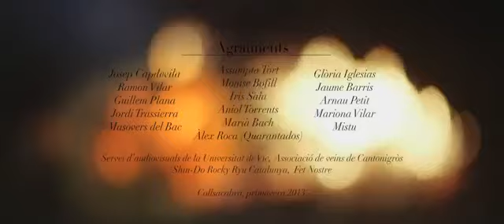Guillem Roma - El Senyor Videoclip Oficial